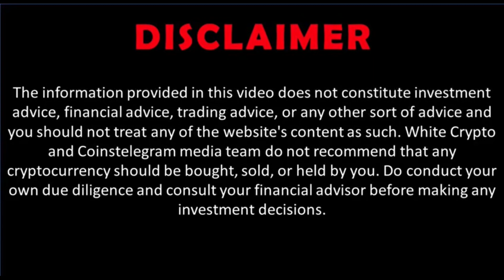He got an e-mail from Satoshi Nakamoto😱 Inventor of Proof-of-Work. Bitcoin. ZK. Adam Back interview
Blockstream is the global leader in Bitcoin and blockchain technology. Our products and services form the foundations for the financial infrastructure of the future.

Blockstream’s mission is to create the financial infrastructure of the future. They build crypto-financial infrastructure based on Bitcoin, the most robust and secure blockchain. Applying cutting-edge cryptography and security engineering, they building the products and networks that make financial markets more efficient by reducing reliance on trust. With a long term outlook on delivering robust and scalable solutions, they invest heavily in research and development to strengthen the Bitcoin ecosystem and protocol.